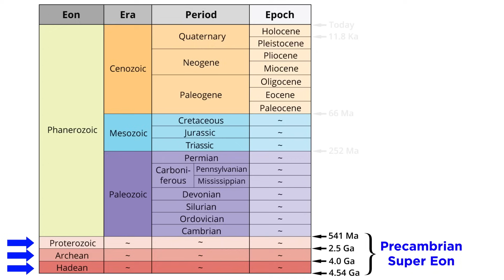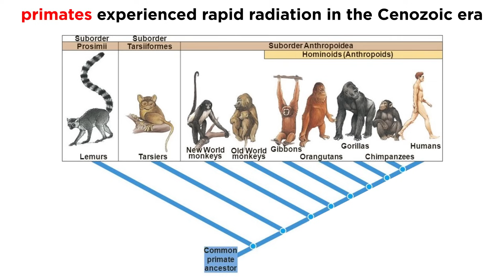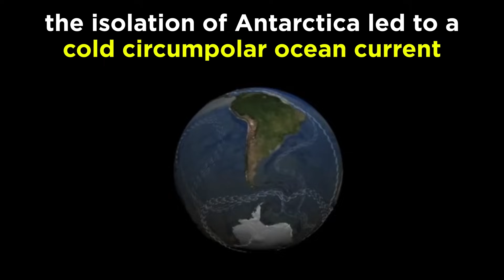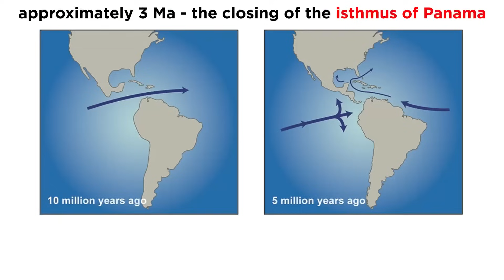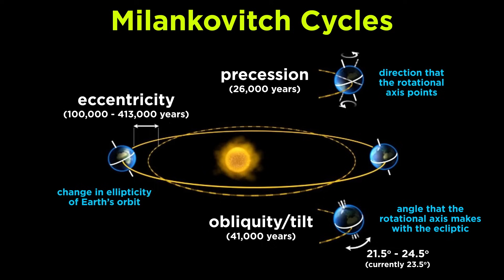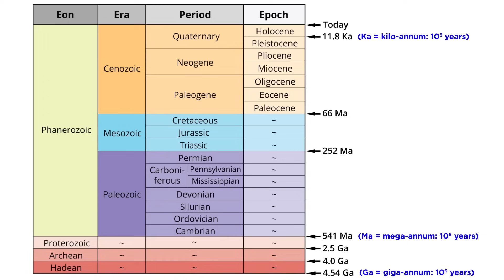History of the Earth Part 4: Phanerozoic Eon – Cenozoic Era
We are almost through the Phanerozoic eon! After the Paleozoic and Mesozoic Eras, we get to the Cenozoic era, which is the one we are still living in today. This is the age of mammals, which came to dominate the Earth, and here we also see the continents begin to approach their current locations. We also begin to see some glacial activity. Let's get a closer look!

Script by Jared Matteucci